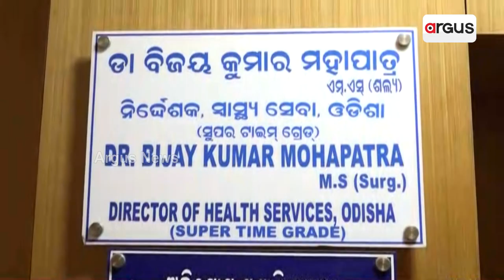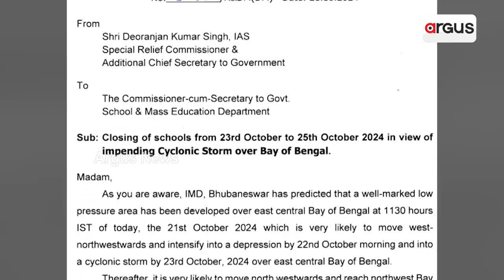ବାତ୍ୟା ମୁକାବିଲା ଲାଗି ପ୍ରସ୍ତୁତ ସରକାର || Cyclone Dana preparation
ପ୍ରଶାସନିକ ସ୍ତରରେ ଘନ ଘନ ବୈଠକ,ସ୍ଥିତି ଉପରେ ତୀକ୍ଷଣ ନଜର । ରେଡ଼ ଆଲର୍ଟରେ ପ୍ରଭାବିତ ହେବାକୁ ଥିବା ୯ ଉପକୂଳ ଜିଲ୍ଲା । ତିନି ଦିନ ପାଇଁ ସ୍କୁଲ କଲେଜ ବିଶ୍ବ ବିଦ୍ୟାଳୟ ଛୁଟି ଘୋଷଣା । ପ୍ରଭାବିତ ହେବାକୁ ଥିବା ଅଞ୍ଚଳ ଅଭିମୁଖେ ବାହାରିଲେ ଟିମ ।